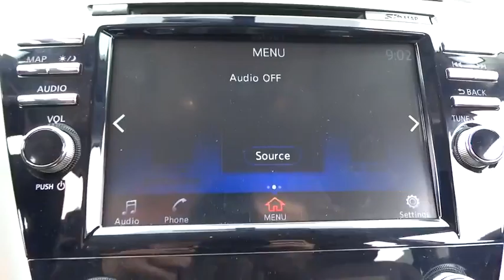2016 Nissan Murano Skokie, Highland Park, Glenview, Chicago, Park Ridge, IL 24340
2016 Nissan Murano

Star Nissan
5757 W Touhy Ave

CVT with Xtronic and AWD. Your lucky day! Move quickly! CHECK OUT THIS PRICE!! With a sale price this low it won't last long!  WE WANT YOUR TRADE-IN NO MATTER THE MILEAGE OR CONDITION NO ONE WILL GIVE YOU MORE! brbrThis wonderful-looking 2016 Nissan Murano is the rare family vehicle you have been looking for.